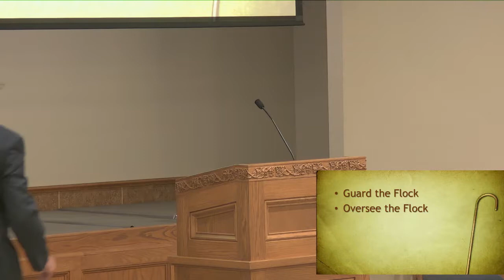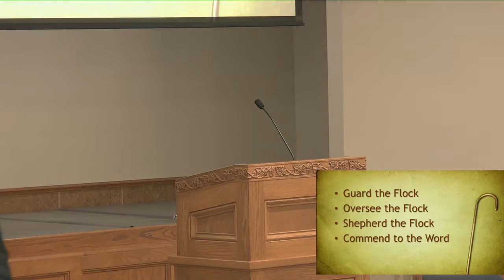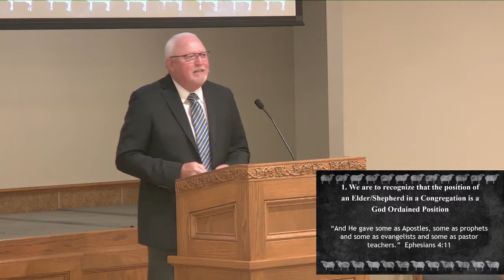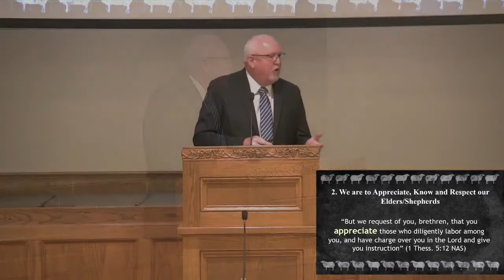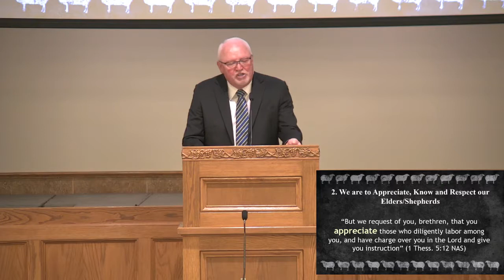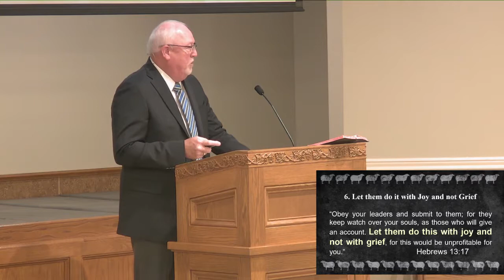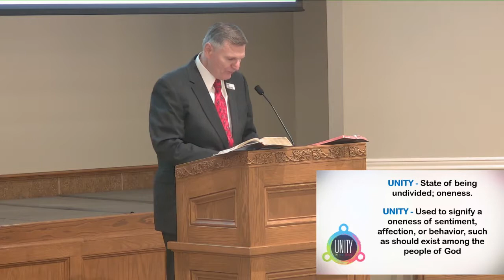Elders qualifications and appointment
Using various scriptures, the qualifications for and appointment of new elders is covered. In the process, 3 main areas are addressed: 1) Charge to the elders, 2) Responsibilities of the congregation, and 3) the Unity of the body.  Following the acceptance of appointments, concluding prayers were offered, as well as an invitation to anyone that might be ready to obey Jesus and be baptized into his kingdom.